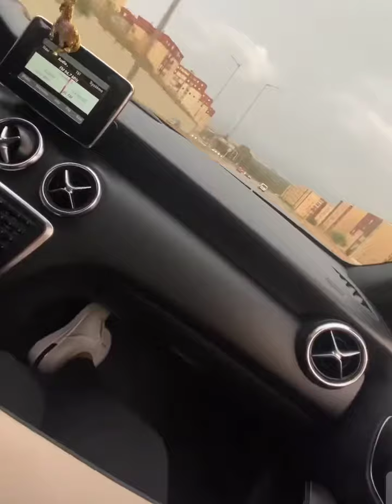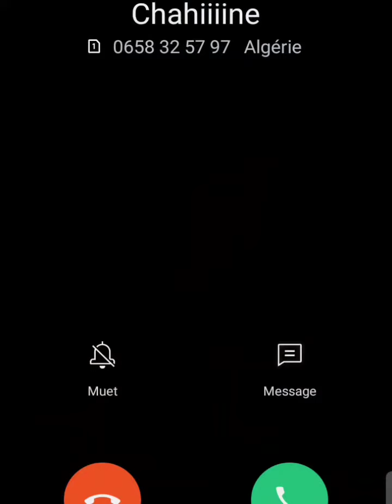الفنانة ياسمين بلقاسم تعلن عن سر جمال شعرها